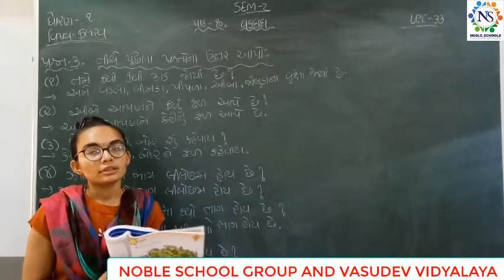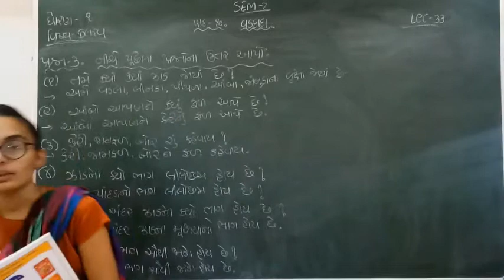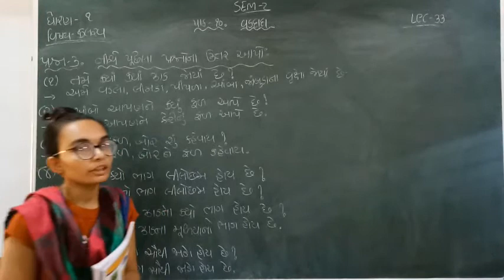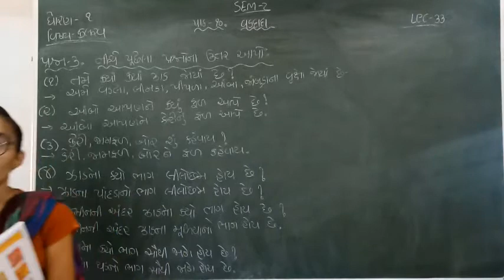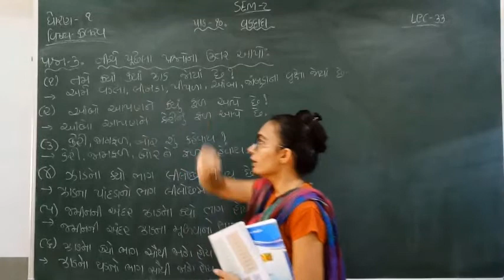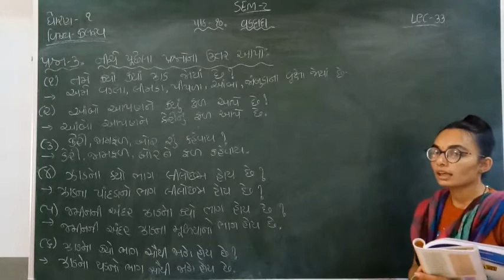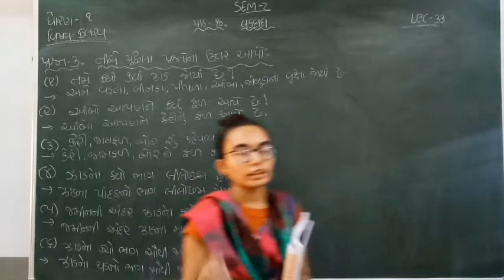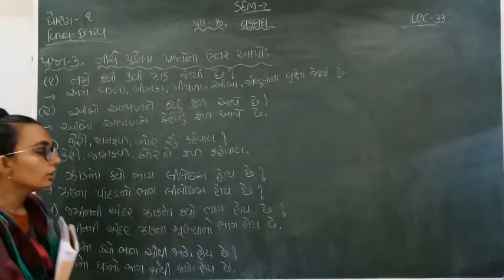Standard - 1 Kalrav Semester - 2 Lecture - 33 By nidhimadam